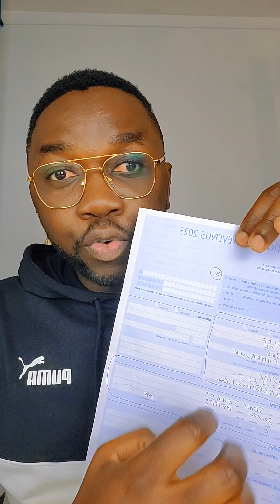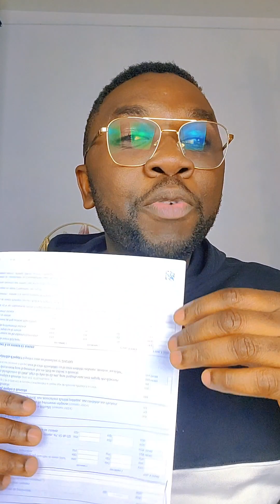étrangers en France : fait ceci avant ta 1ère déclaration d'impôts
pour faciliter tes procédures administratives ( demande de titre de séjour, AME...) lors de ta déclaration d'impôts fait d'abord ceci.